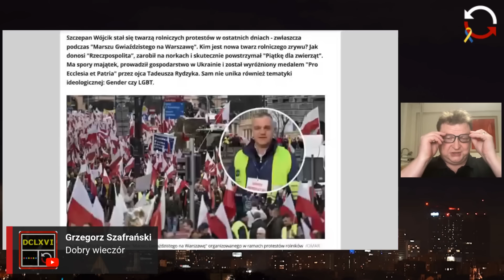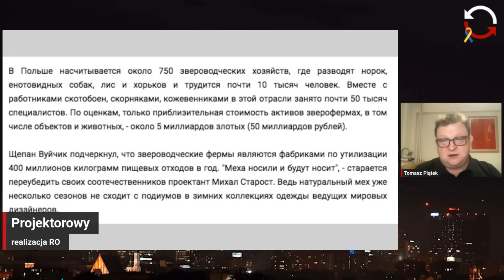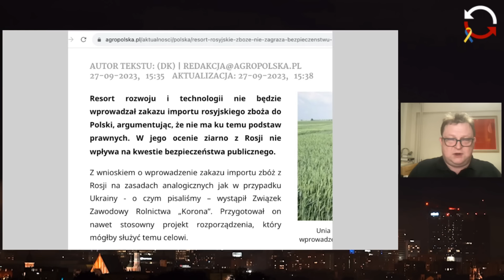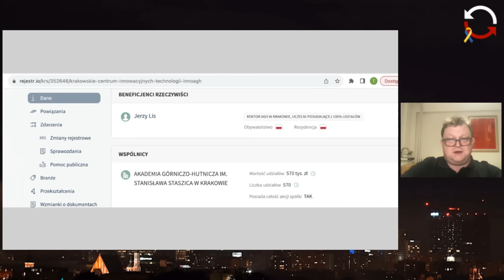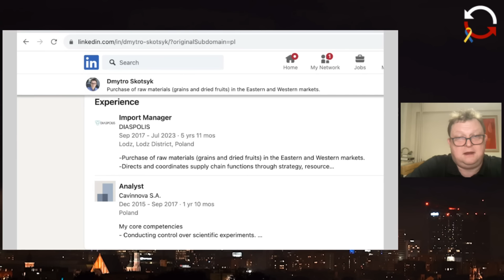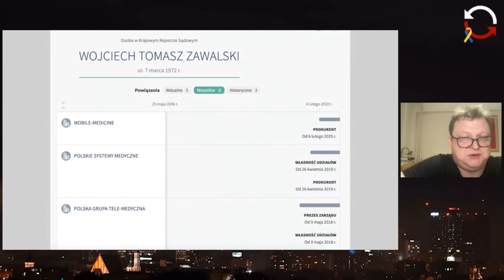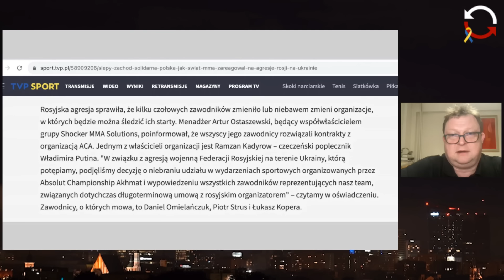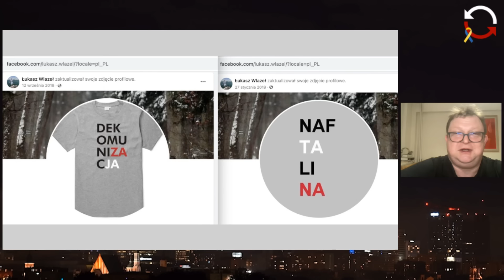Kto sprowadza do Polski rosyjskie zboże? I co ma z tym wspólnego PiS? Dochodzenie prawdy [POWTÓRKA]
Program Tomasza Piątka "Dochodzenie prawdy" nadany na żywo 4 mar 2024
👉 Kto sprowadza do Polski rosyjskie zboże?
👉 I co ma z tym wspólnego PiS?
👉 Prezydent Duda, minister Buda, minister Czarnek, rektor Lis z AGH, uczelni rodziców Dudy.
👉 Oprawcy zwierząt spod znaku Rydzyka, Rosjanie spod znaku Putina i pewien specjalista od bicia ludzi.